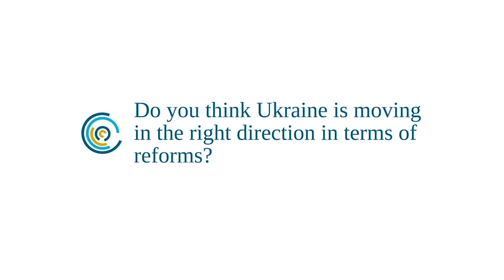Ukraine Forum: Vladimir Dubrovsky, Senior Economist, CASE Ukraine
The Ukraine Forum asks experts and policy-makers for their views about the direction and pace of reforms and how the West can help Ukraine.